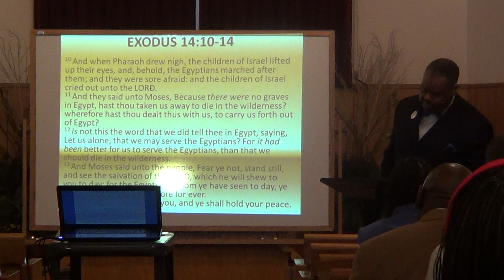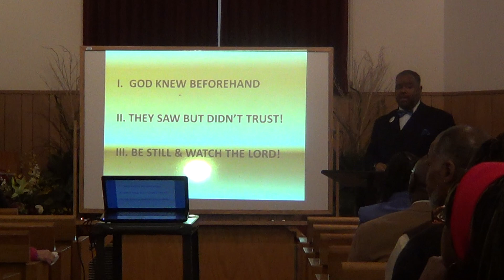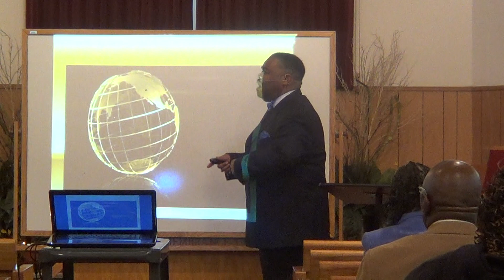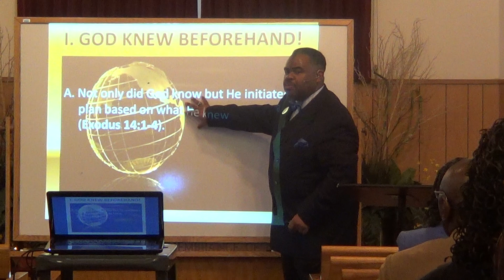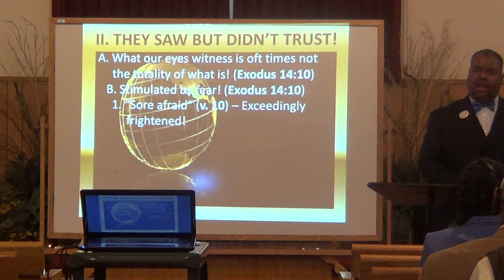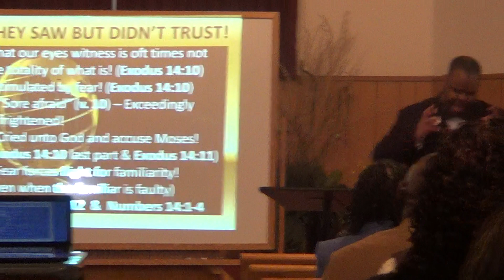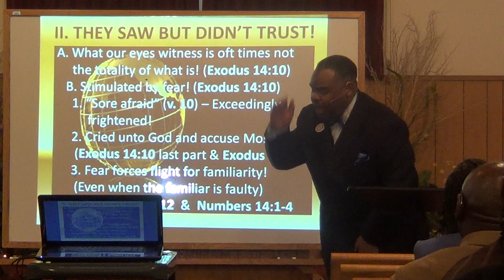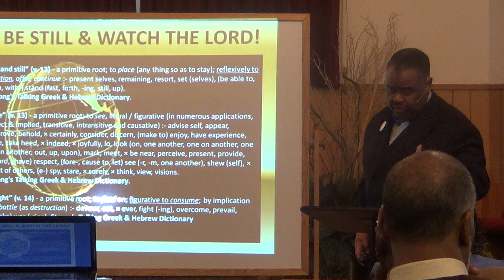WHAT ARE WE GOING TO DO NOW? Exodus 14:10-14, Randy Cole Sims, Sr.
WHAT ARE WE GOING TO DO NOW? Exodus 14:10-14, Randy Cole Sims, Sr., Senior Minister, East Chestnut Church of Christ